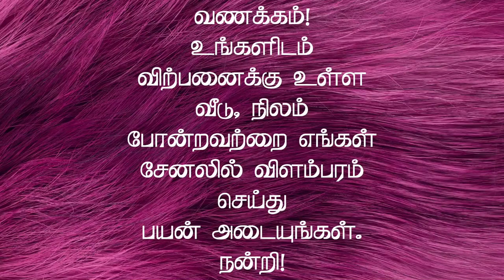ஈரோட்டில் இடம் மற்றும் வீடு விற்பனைக்கு | Low Budget House for Sale in Erode